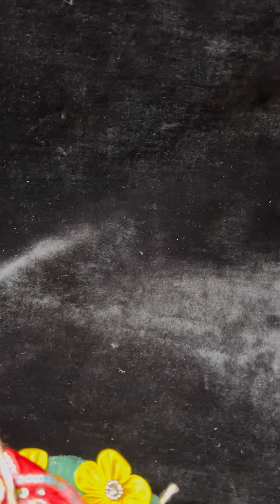Size 1/2/3 laddu gopal poshak mixed designs